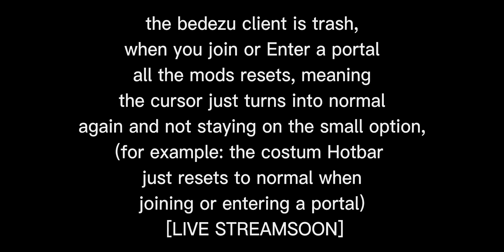BEDEZU CLIENT BETTER IN PC??? (Not really)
i was kinda wrong about it, Bedezu client has some awesome mods for pc, like small Curor, costum Hotbar and more, now if you join or enter a portal like nether portal or ender portal, it will reset to default, and it kinda sucks ngl, i perfer Asa better than Bedezu Client (their discord is also kinda messed up after 3 years)